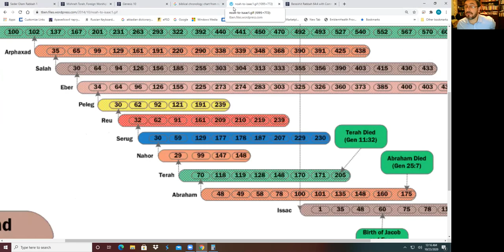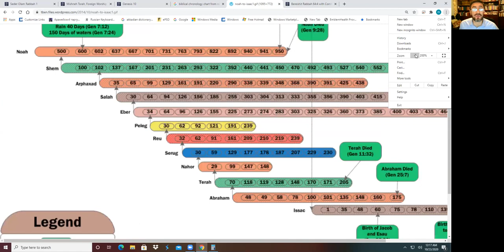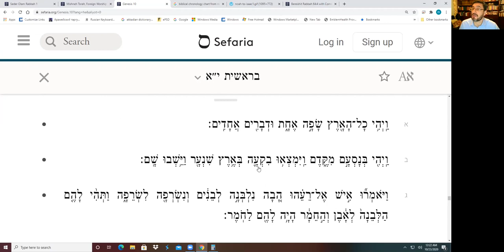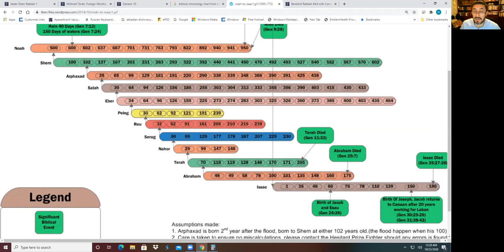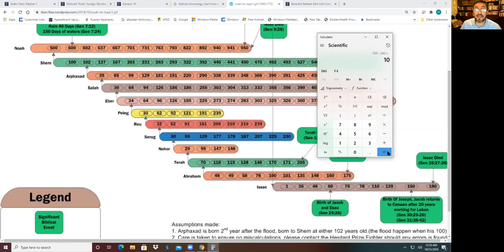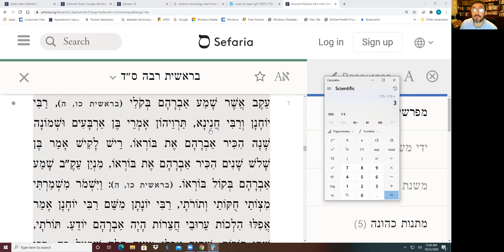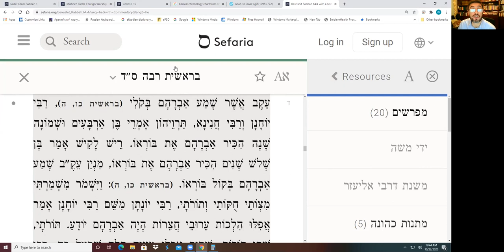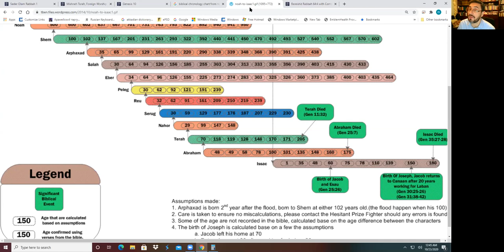Хроника мироздания. Лекция 6. Вавилонская башня | Цикл лекций по книге "Седер Олам Рабба"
Добрый день, дорогие друзья! Мы продолжаем занятия из цикла "Хроника мироздания" по книге Седер Олам!

Сегодня у нас шестая лекция, и мы будем заниматься тем, что связано с недельной главой Ноах - событиями Вавилонской башни. Перед нами будет стоять задача поставить их где-то на хронологической шкале...